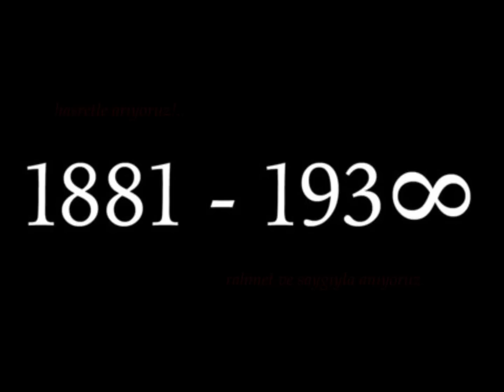Mustafa Kemal ATATÜRK / 1881-193∞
En derin saygı, rahmet ve dua ile.

Sadece 10 Kasım'da, 1 dakika değil!

Türkiye Cumhuriyeti'nin kurucusu olan bu muhteşem insana, tüm silah arkadaşlarına...  onlara en ufak katkısı olan tüm şehit ve gazilerimize, dualarınızı esirgemeyin!